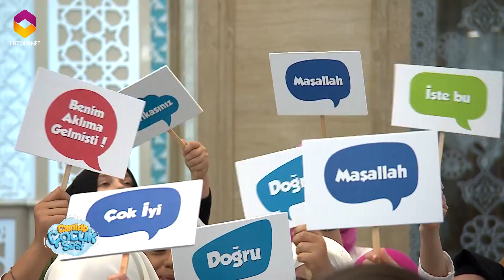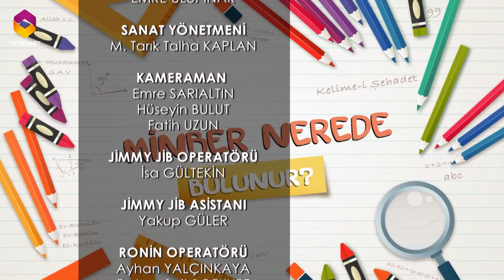Camide Çocuk Sesi - 3.Bölüm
2018 yaz döneminde Ankara Merkez Camileri Yaz Kuran Kurslarının tanıtımı, kurs süresince çocukların camide zamanlarının nasıl geçtiği ve yapılan bilgi yarışmasıyla ödüllendirildiği “Camide Çocuk Sesi” programı, Selman TUNA’nın renkli sunumuyla Diyanet TV'de.